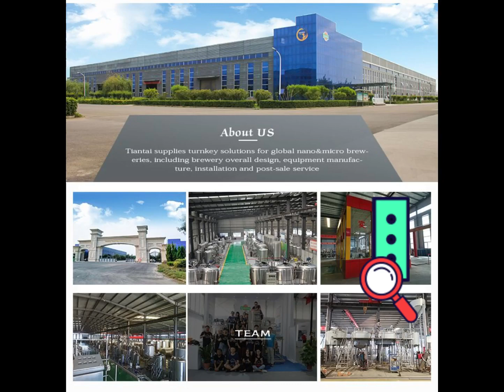Tiantai 300L beer brewing system is for sale..